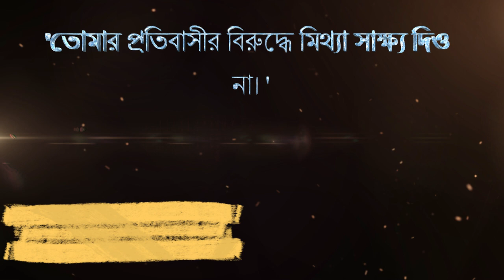তার প্রতি অবিচার - মিথ্যা সাক্ষ্য -ই আমাদের সুবিচার এনে দিয়েছে-False witness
Injustice to HIM-- brought justice for us--
'তোমার প্রতিবাসীর বিরুদ্ধে মিথ্যা সাক্ষ্য দিও না। '
যাত্রাপুস্তক 20:16